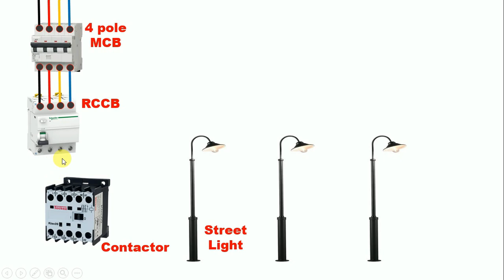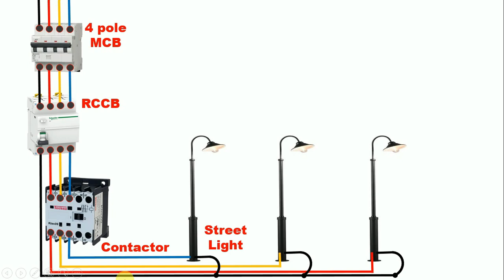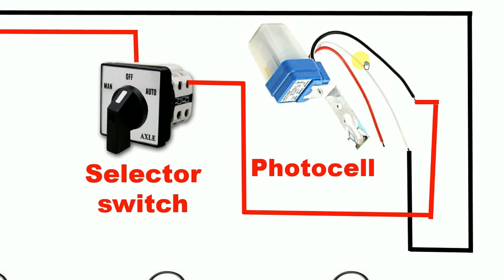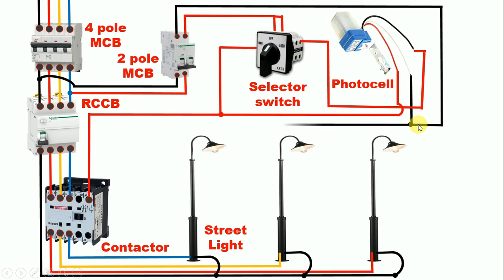Street light Wiring connection with Sensor | photocell wiring diagram | Electrical Technician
Namashkar Dosto,
Is video mai maine Street light ka wiring,  photocell aur auto manual selector switch ke dwara kaese karte hai uske baare mai explain Kiya hu

street light wiring connection with photocell ka pdf download karneke liye is link par click kare

1. street light wiring connection
2. street light photocell wiring diagram
3. street light pole connection diagram
4 . electric pole box connection
5. photocell wiring diagram
6. photocell wiring diagram with contactor
7. day night sensor switch circuit
8. light sensor switch
9. street light sensor connection
10. automatic day night light switch circuit
11. auto manual selector switch wiring diagram
12. auto manual selector switch wiring diagram

please dont forget to subscibe